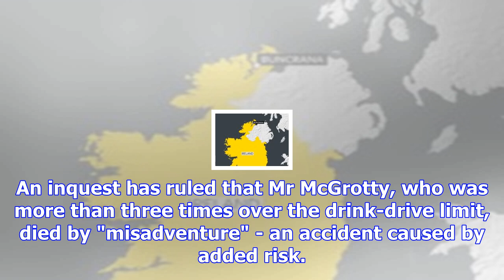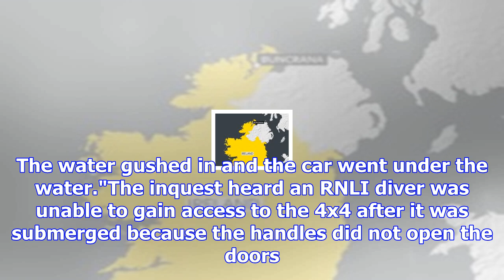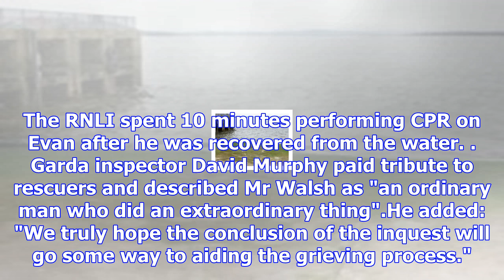Buncrana pier tragedy 'an accident waiting to happen'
A woman who lost five members of her family when their car plunged off a pier in Ireland has said th...